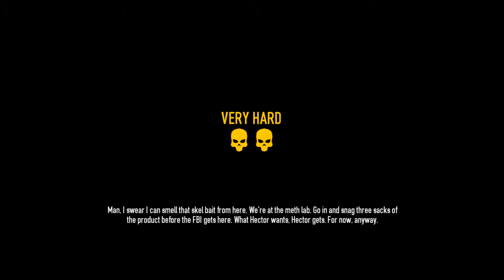Payday 2 w/ Elykan & Friends Ep 11: Criminals AND Detectives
Well I guess we can do just about everything, can't we??

Music is from Demon Days by Gorillaz